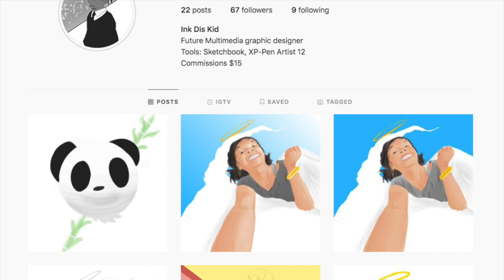Amari Williams About me podcast